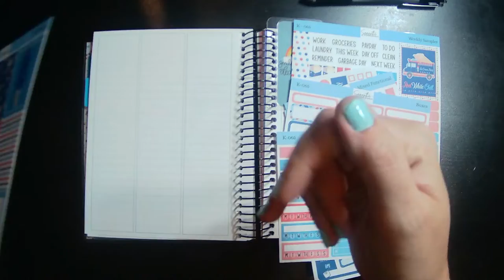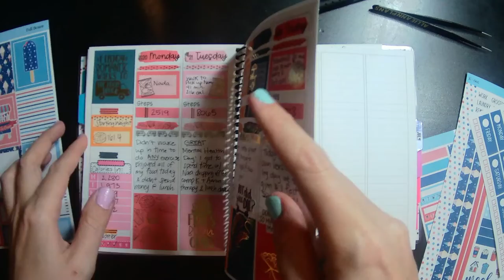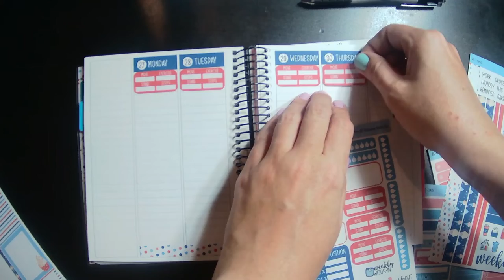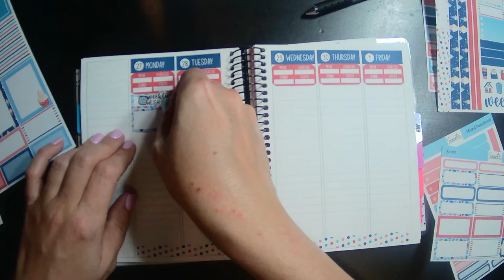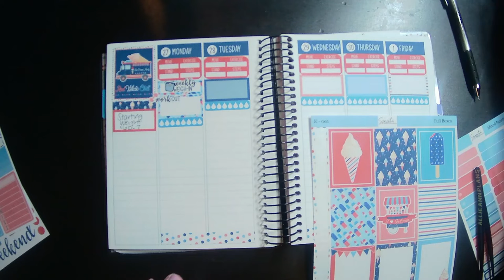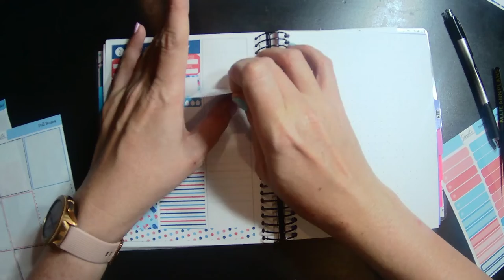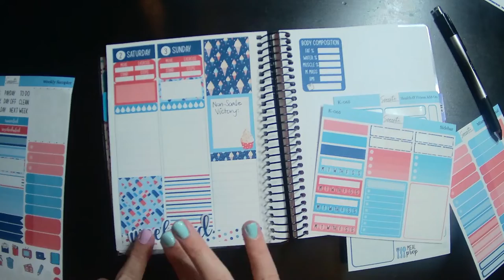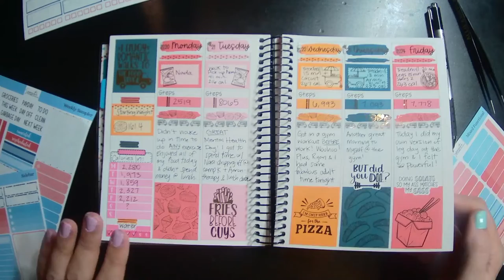Wellness Planner - A&N B6 | June 27 - July 3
Hi everyone! Sorry my voice is so stuffy in this video! Summer allergies have hit and my sinuses aren't happy about it!

Planner: Avalon & Ninth (Use Allie15 to get 15% your sticker order and get my adorable freebie!)